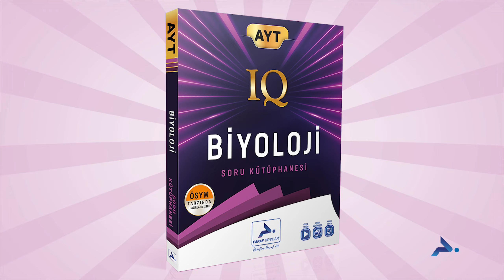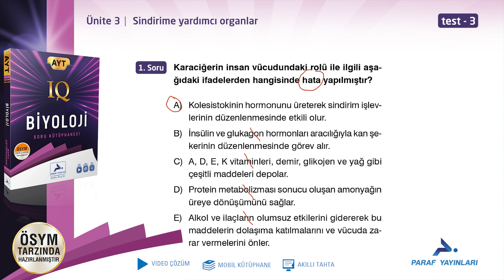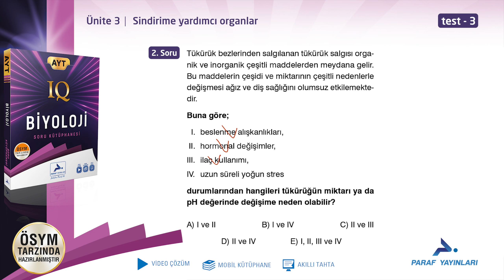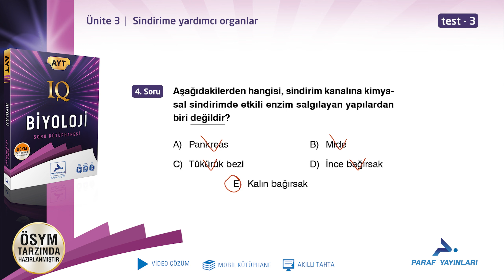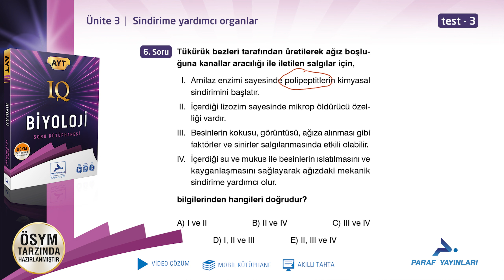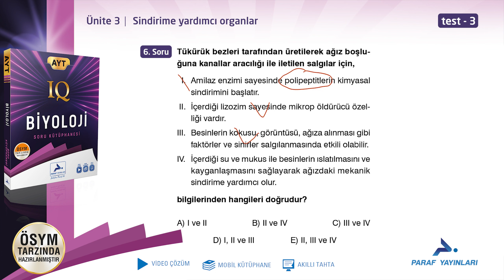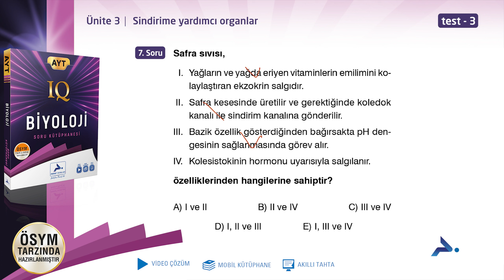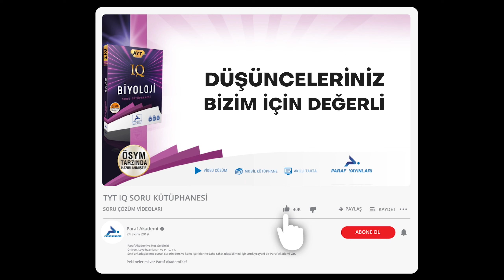AYT IQ BİYOLOJİ - ÜNİTE 3 - SİNDİRİM SİSTEMİ - KAVRAYALIM - TEST 3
Paraf yayınları IQ serisi AYT biyoloji soru kütüphanesi video çözümlerini izleyebilirsiniz. Bu videoda,
➡️ Sindirim sistemi
➡️ Sindirime yardımcı organlar
➡️ Kavrayalım
➡️ Test 3 yer almaktadır.

iyi seyirler...

00:00 Soru 1
01:23 Soru 2
02:33 Soru 3
04:37 Soru 4
05:35 Soru 5
06:56 Soru 6
08:20 Soru 7
09:49 Soru 8

Paraf Akademi
Paraf Yayınları
Prf Yayınları
Sınav
Yks
2023 Yks
Yks 2023